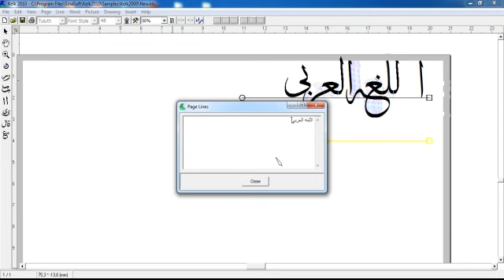Tutorial Kelk Software Kaligrafi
Tutorial Kelk Software Kaligrafi, turorial kelk